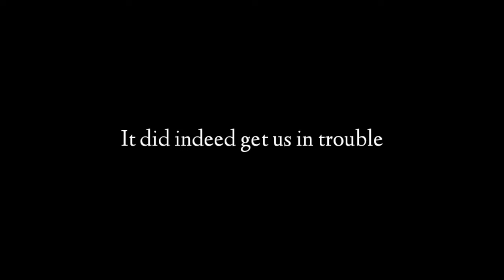Baldur's Gate 3 Mini Misfits: Tavaris Grundlestink's Epic Sacrifice